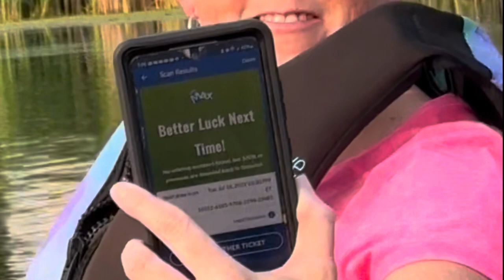This is what we trained for 😂 - Kayaking in Gananogue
During my visit to Ontario I had the pleasure of kayaking with Heather my bestie. We seen a large family of geese on the water, had lunch and enjoyed the sunset. Enjoy:)